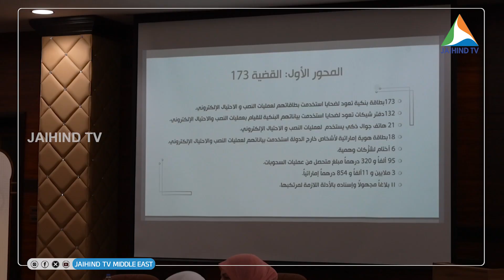ഷാര്‍ജയില്‍ രാജ്യാന്തര ഇ-തട്ടിപ്പ് സംഘം പിടിയില്‍ | JAIHIND TV | Sharjah Police | E-Crime Arrest